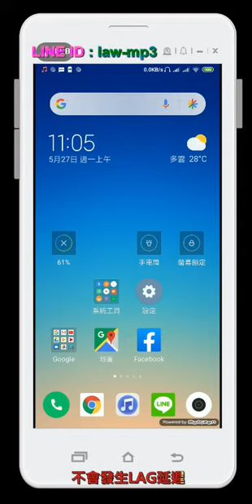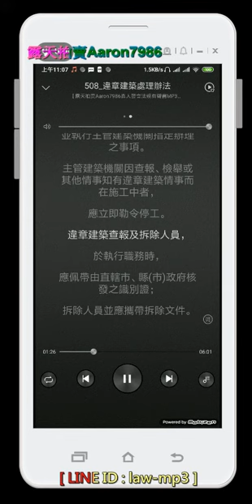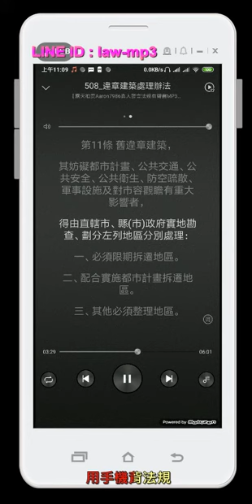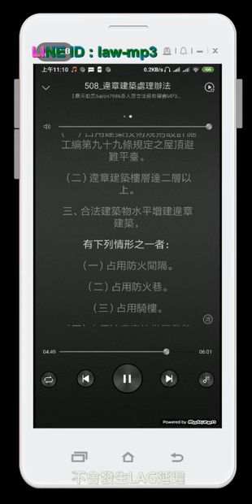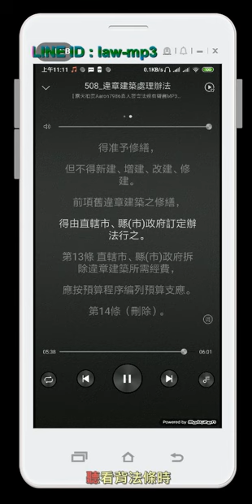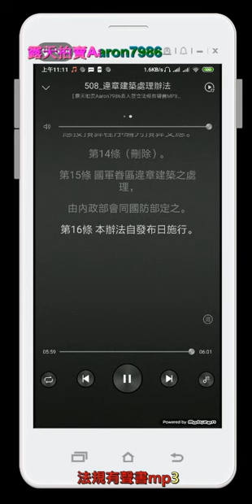508 違章建築處理辦法